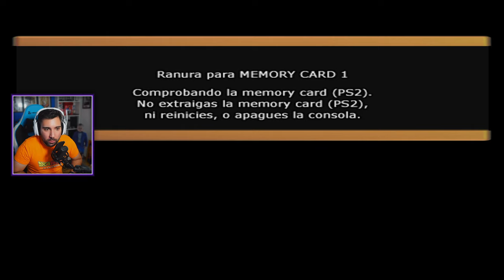Saga Especial - Monstruo Destructor - Dragon Ball Z: Sparking!